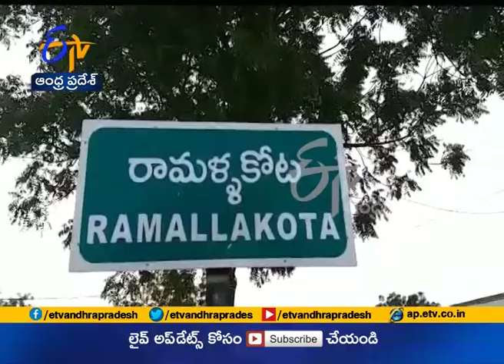Jaikisan AP | 24th July'19 | కర్నూలు జిల్లాలో ఉచిత పశుగ్రాస మొక్కల పంపిణీ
పెరగుతున్న వర్షాభావ పరిస్థితులతో  మూగజీవాలకు పశుగ్రాసం దొరకని పరిస్ధితి. వర్షాలు లేక పశువులకు  మేతలను అందించలేక రైతులు ఇబ్బందులు పడుతున్న నేపథ్యంలో ప్రభుత్వం రైతులకు చేయూతనందిస్తోంది. గ్రాసం కొరతతీర్చేలా రైతులకు ఉచిత మొక్కల పంపిణీ కార్యక్రమాన్ని చేపట్టింది. కర్నూలు జిల్లా  వెల్దుర్తి మండలంలో డి.ఆర్.డి.ఏ, వెలుగు  ఆధ్వర్యంలో అధికారులు రైతులకు మొక్కలకు పంపిణీ చేయడమే కాకుండా దగ్గరుండి నాటిస్తున్నారు